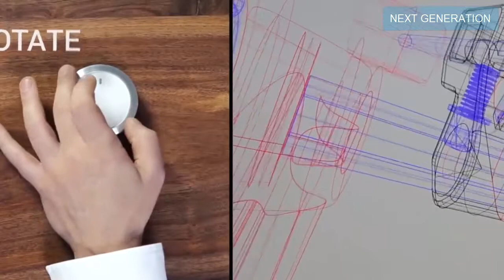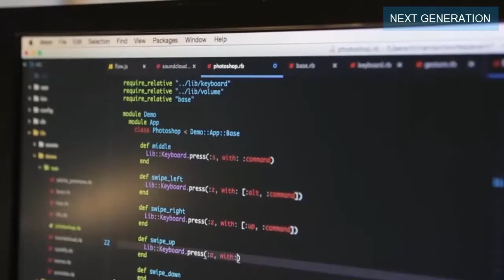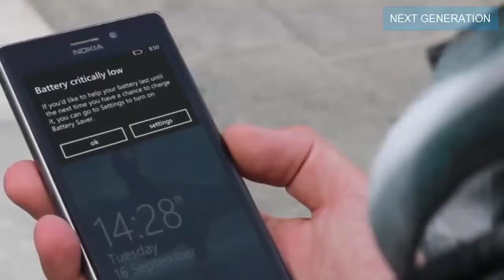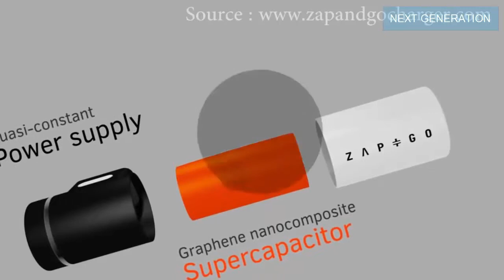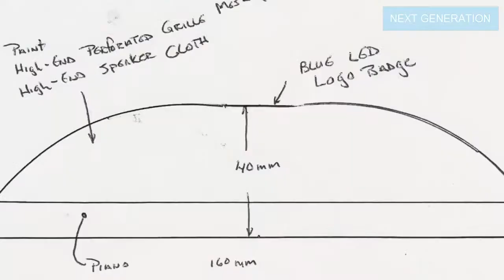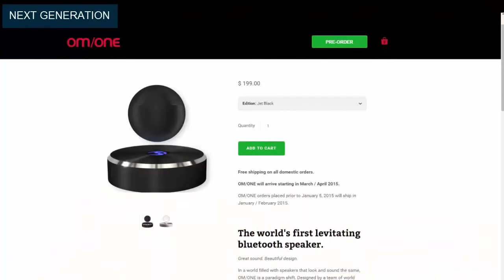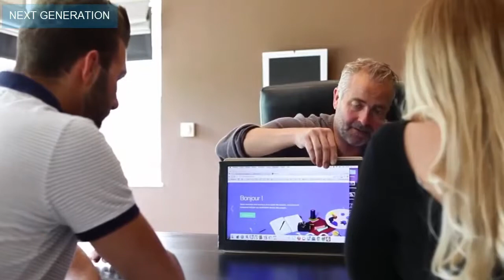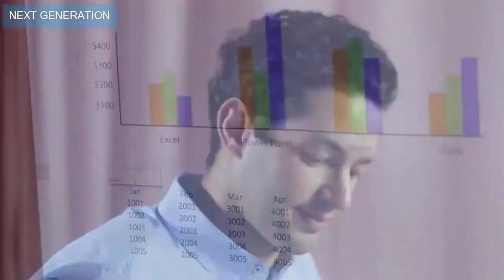10 Smart Invention of 2016 Trending || Blow up Your Ass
📣 Welcome to Next Generation! Every year there seems to be a new innovation, something that makes life easier for some and more complicated for the less technologically inclined. For this installment, we’re looking to the future of technology at ten anticipated concepts that could actually do us some good – or, at the very least, sound really cool to talk about.